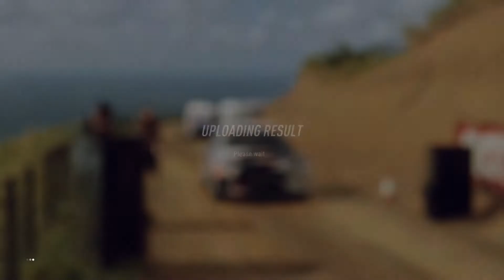DR 2.0 - OFFICIAL DIRT S2 - Rd 4 - New Zealand - Fiesta R5 MkII - OFFICIAL DIRT Club Championship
OFFICIAL DIRT Club Championship